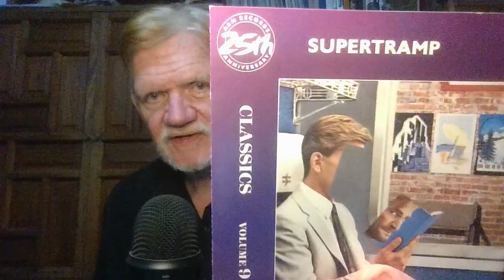133 Favorite Artists #97